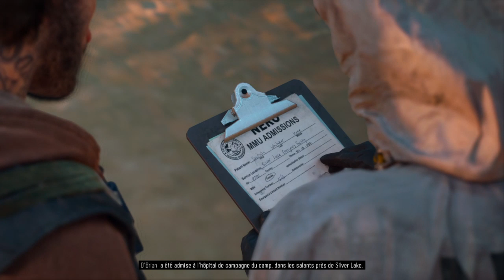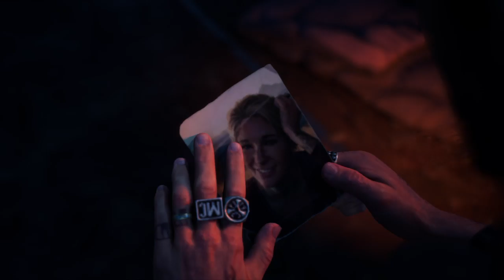DAYS GONE_game play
Juste du gameplay pas de blabla.